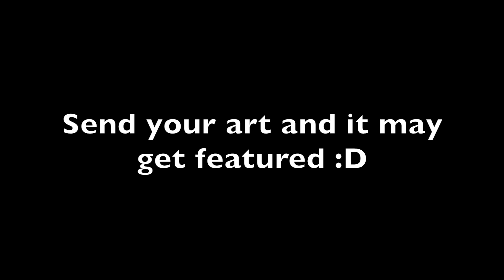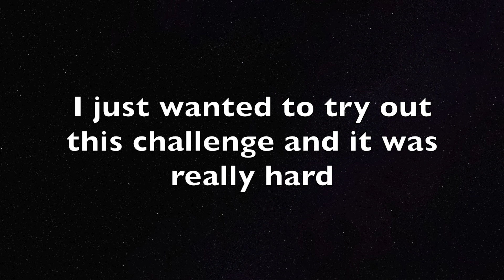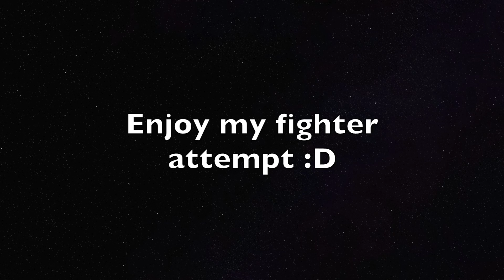LOST IN SPACE-DIEP.IO CONSOLE MODS :O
This is a very hard challenge

command for console
ren_background_color 4473924
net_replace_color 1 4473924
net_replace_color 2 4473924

Song: Space [Top Shelf Sounds Release]
Artists: Jansku